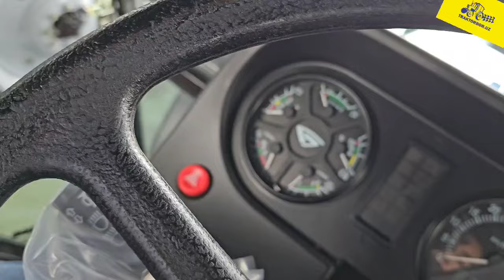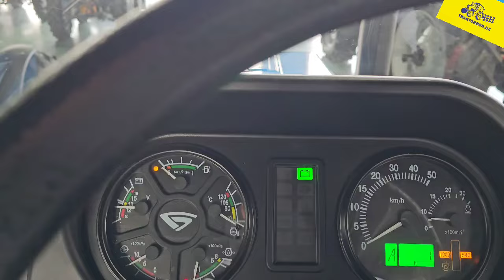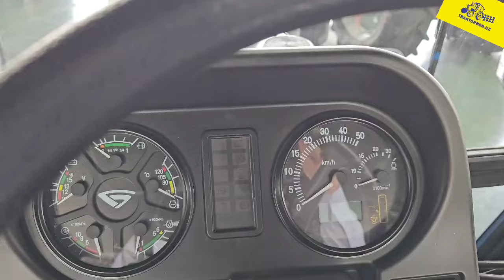MTZ 952.2 va 892.2 to`liq obzor 😎😎💣🚜🚜😵😨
📲Murojaat uchun menedjerlarimiz raqamlari!